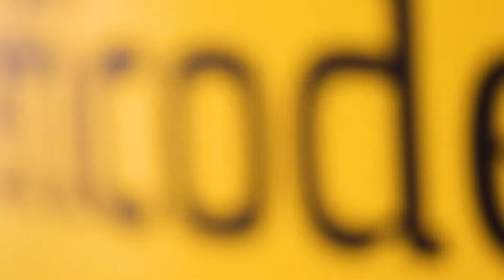See you in Devops 2018